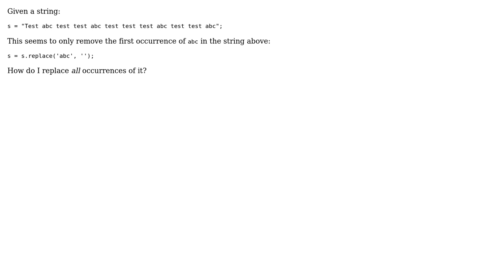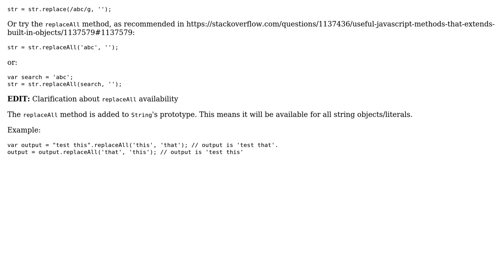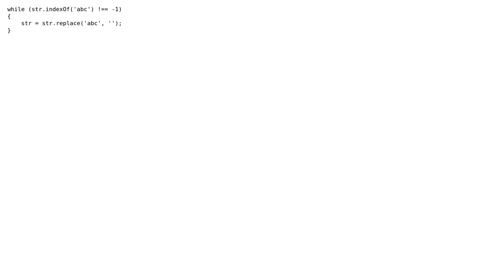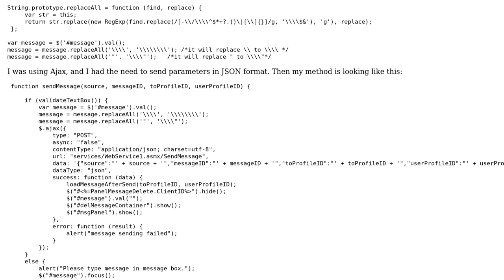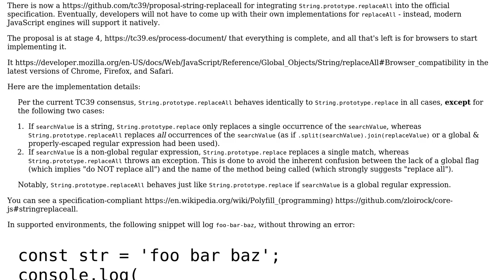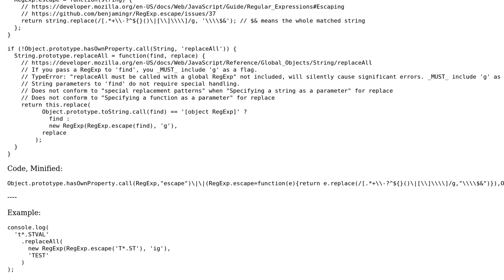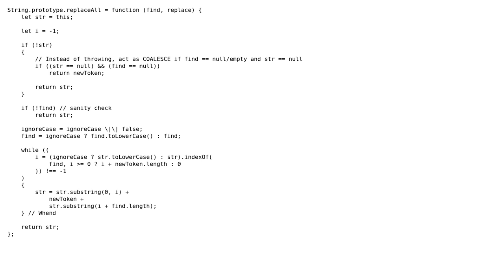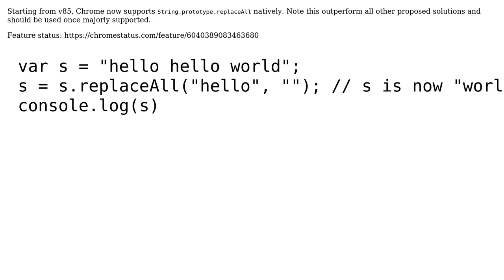How do I replace all occurrences of a string in JavaScript? (79 Solutions!!)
How do I replace all occurrences of a string in JavaScript?

With thanks & praise to God, and with thanks to the many people who have made this project possible! | Content (except music & images) licensed under CC BY-SA | Music | Images & others | With thanks to user zdennis (user 3584854), user Yash (user 5081877), user YAN (user 10249176), user Ws Memon (user 3317630), user Vitim.us (user 938822), user VhsPiceros (user 581783), user User (user 2199852), user tk_ (user 3168721), user Tim Rivoli (user 4092395), user Thomas Orlita (user 4227998), user theWalker (user 1040315), user TheAivis (user 6315245), user Termininja (user 3618581), user Stefan Steiger (user 155077), user SolutionYogi (user 92414), user SiwachGaurav (user 1654020), user Shavais (user 283102), user Sean Bright (user 21926), user scronide (user 22844), user Satish Chandra Gupta (user 9445290), user Sandeep Gantait (user 2488475), user SamGoody (user 87520), user sajadre (user 4981637), user Rinold (user 7341526), user Reza Fahmi (user 4816224), user Raseela (user 2454243), user Ran Turner (user 7494218), user rakslice (user 60422), user Rakib Uddin (user 10413273), user Raghavendra S (user 4123837), user prime (user 2523147), user pkdkk (user 425586), user pedro casas (user 8788238), user Paulo Buchsbaum (user 1062727), user Owen (user 719038), user Oliver M Grech (user 508134), user Nouman Dilshad (user 8701383), user Nivesh Saharan (user 5083810), user Nisharg Shah (user 8798220), user mostafa elmadany (user 7313379), user Mohit Yadav (user 11967725), user MMMahdy-PAPION (user 7514010), user Matthew Crumley (user 2214), user Matej Stagl (user 9250482), user Lova Chittumuri (user 5256337), user KARTHIKEYAN.A (user 4652706), user Kamil Kielczewski (user 860099), user Jessie Lesbian (user 10831193), user jesal (user 20092), user Indrajeet Singh (user 2655396), user Iftikhar Hussain (user 8438035), user Guy (user 1463), user francis (user 11209037), user Force Bolt (user 15478252), user Ferie (user 2275011), user Emilio Grisolia (user 4961745), user Elias Van Ootegem (user 1230836), user e102 (user 12949123), user Drewry Pope (user 5979634), user Donnie DeBoer (user 131928), user csomakk (user 463686), user Cory Gross (user 1359785), user Cole Lawrence (user 2096729), user C. Morgan (user 6632793), user Chungmin Park (user 7938801), user Chris Rosete (user 2058113), user Cheezy Code (user 5188835), user CertainPerformance (user 9515207), user Brijesh Kumar Kushwaha (user 7026838), user Black (user 4684797), user Ashish (user 10943108), user Asakkour Soufiane (user 9962778), user Arian Saputra (user 8197537), user Antonio Mirarchi (user 3170475), user Andres (user 2460504), user Alireza (user 5423108), user Ali (user 49153), user Alecx (user 17397398), user Adnan Toky (user 9166287), user Adam A (user 37685), and the Stack Exchange Network Trademarks are property of their respective owners. You are responsible for your own actions.